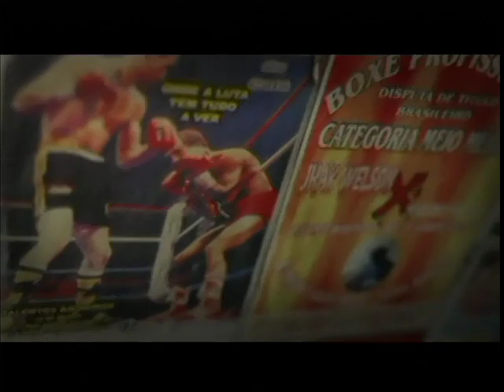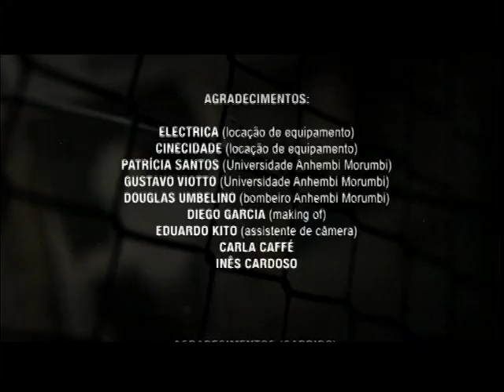O mago dos viadutos